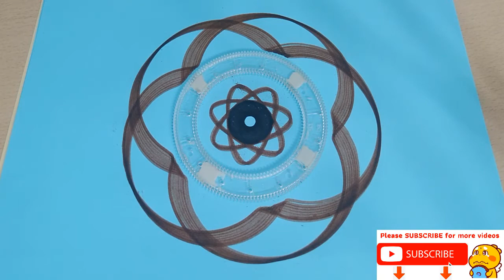How To Draw Spirograph [ Spirograph Art ] #447